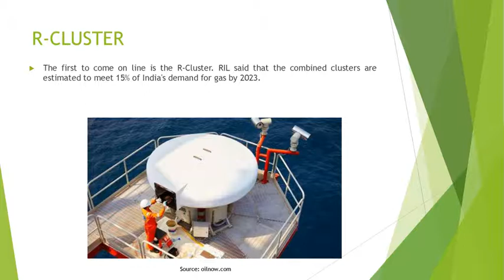RELIANCE AND BP STARTS GAS PRODUCTION FROM ASIA'S DEEPEST PROJECT